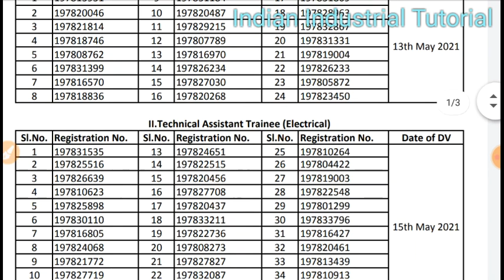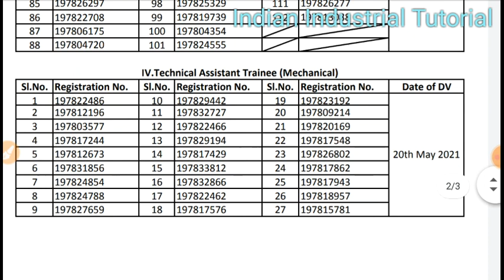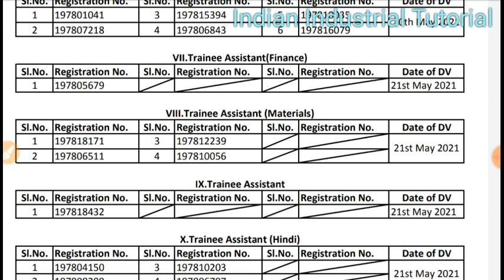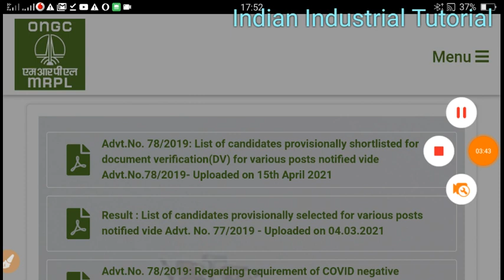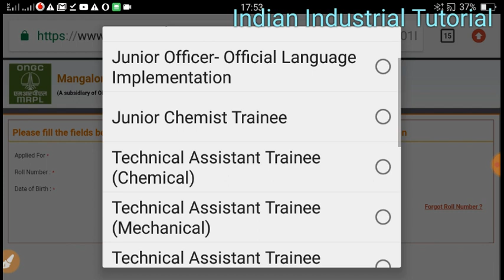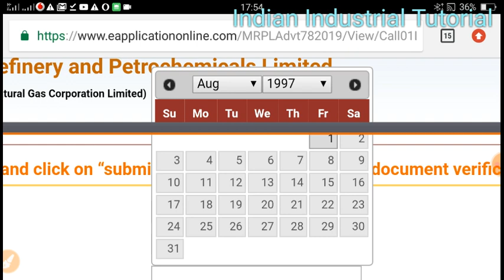Mangalore Refinery and Petrochemicals Ltd ( ONGC ) || shortlisted for document verification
shortlisted for document verification(DV) for various posts